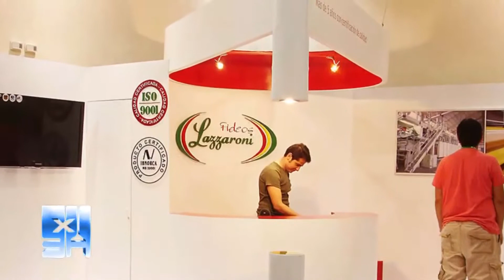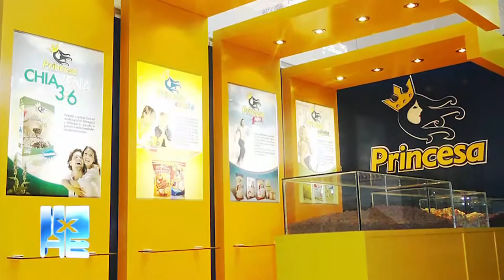DECORACIÓN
Arquitecta: Roxana Menacho (Diseñadora de habitaciones infantiles).